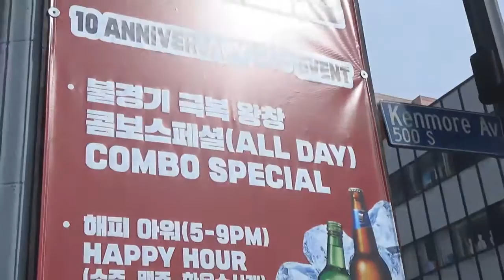Mary's Mini Mukbang!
Jose and I show you a glimpse of our neighborhood in Korea Town and then we take you to the Korean mall where we enjoy a mini food-court Mukbang!